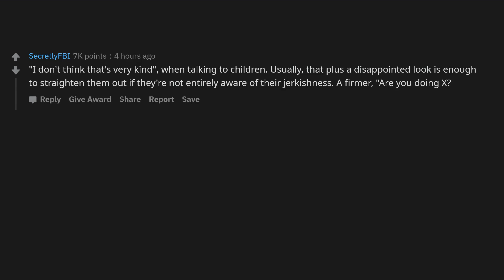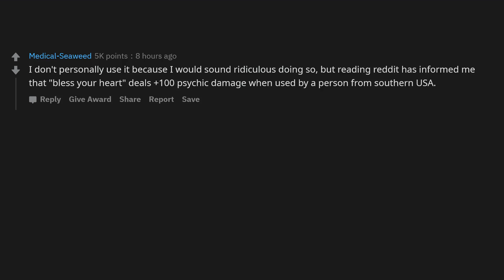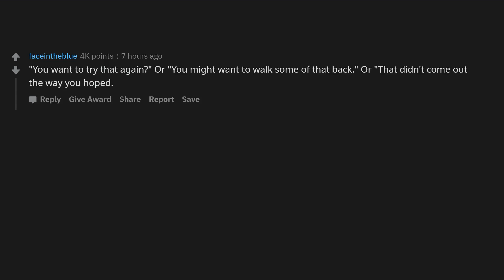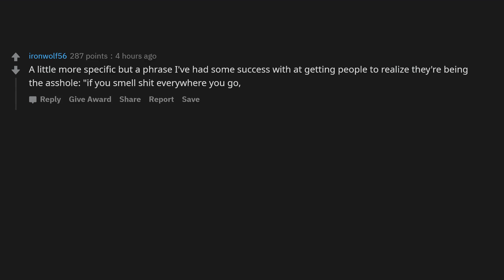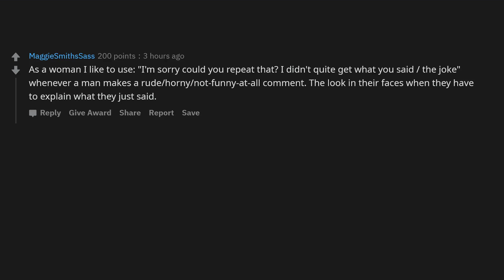What's your favorite phrases for telling someone to stop being a jerk? - AskReddit